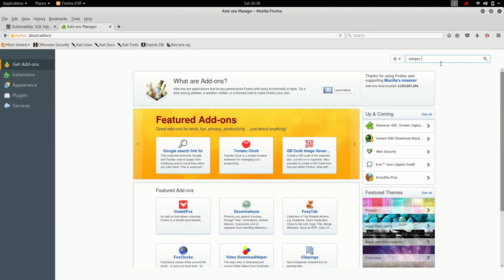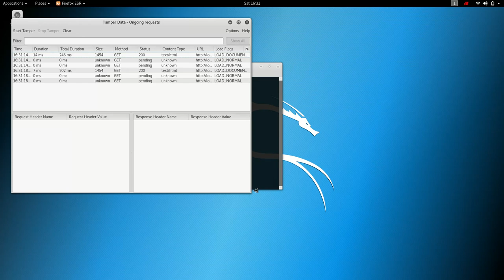How to install Tamper data in cyber security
How to use tamper data